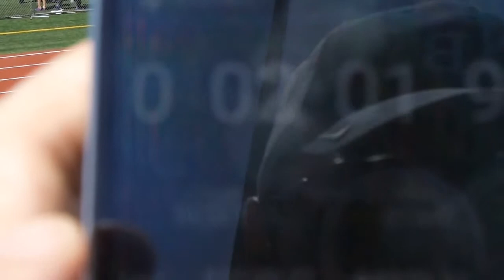Unicorn 800m Sweep @ Boerne High School Track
Braden Stone Hamlin - 1st - 2:01
Joshua Gruwell - 2nd - 2:03
Alejandro Garcia - 3rd - 2:05